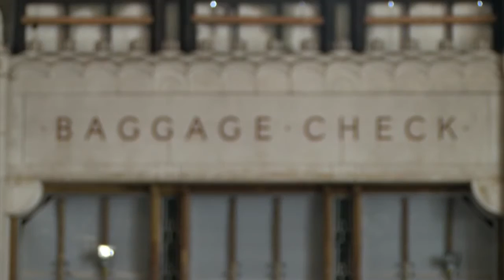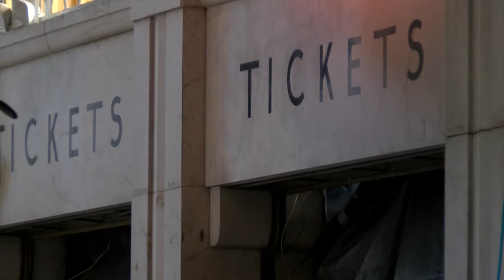Canadian developer and Hollywood film crew to upgrade Central Terminal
Buffalo's Central Terminal will be restored and renovated by a Toronto Developer and a Hollywood film crew.